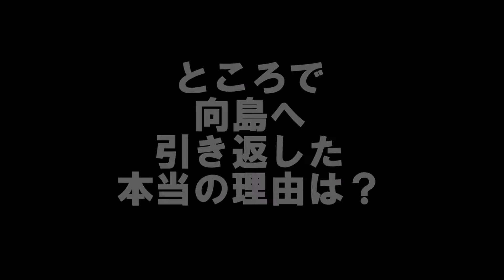シガーマニア23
しまなみ海道リベンジだ！その結末は！！